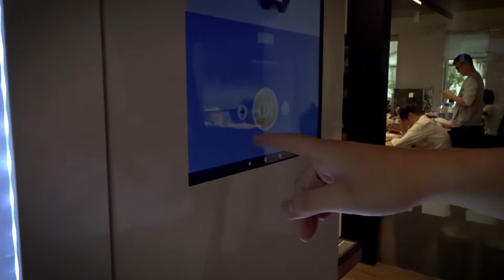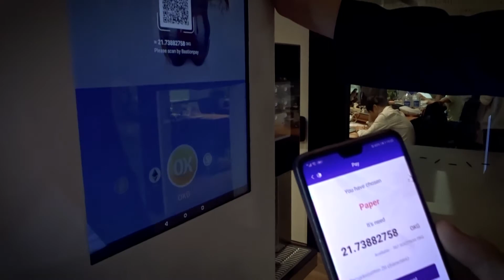An interview with Interns Bronte Willdin & Ignatius Dunn in Shanghai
An interview with Interns Bronte Willdin & Ignatius Dunn in Shanghai from the University of Wollongong. Hear about their exciting story, achievements and why you too should look to intern abroad.